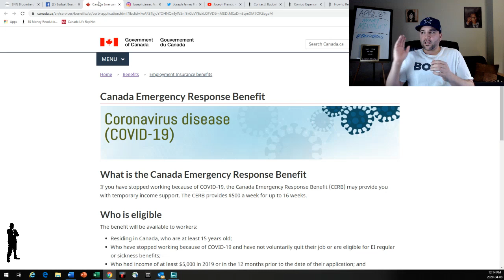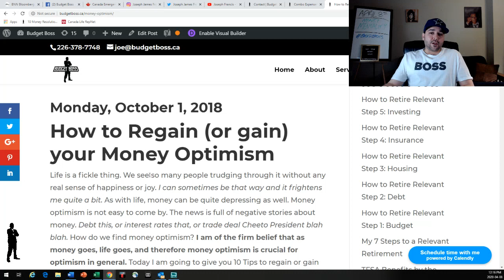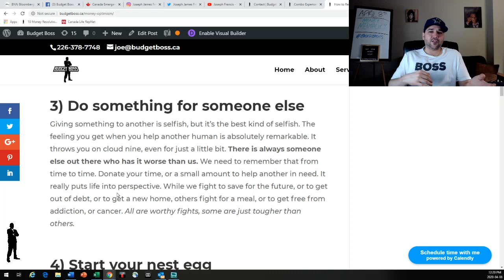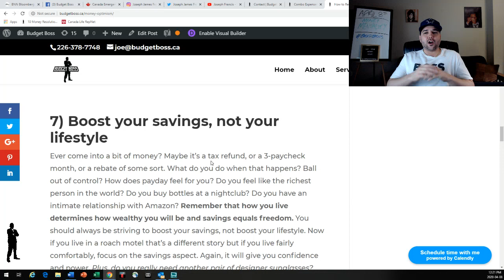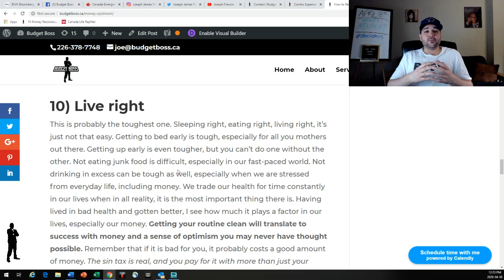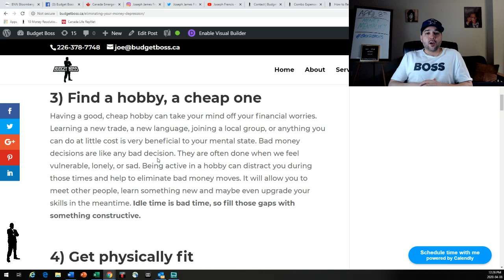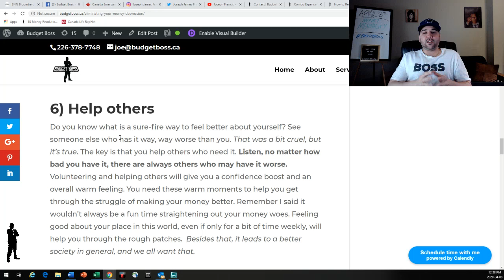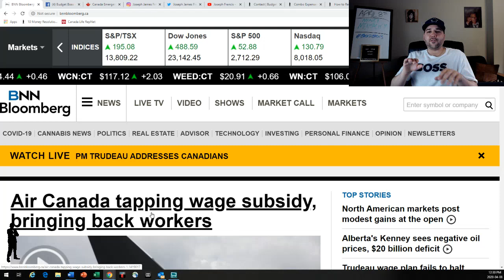Covid Campaign Day 13 - Your Money Mentality - Wednesday, April 8, 2020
I go over my daily market update and then discuss Your Money Mentality. This is the mindset you will need to be successful with money. You have to Eliminate Your Money Depression as well and I show you how! Check it out!